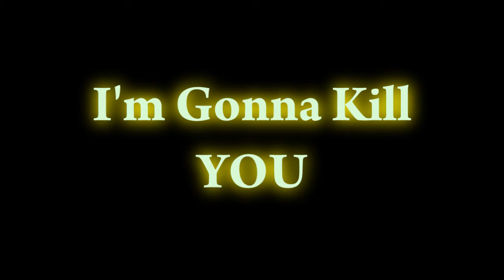After Thoughts of the Video Shoot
So we hasd just finished a day fo shooting and ended up heading home, we made a video though before a few people left. Video should be up soon.